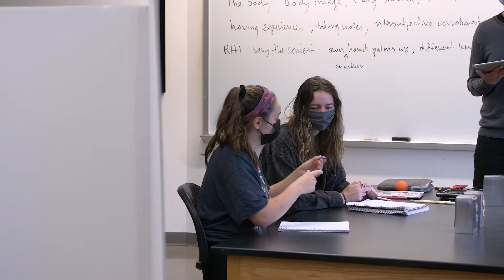Academic Spotlight Neuroscience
At Muhlenberg, students have the opportunity to work side by side with faculty and peers to discover and innovate through research and interdisciplinary inquiry. Step through our red doors and explore the biochemistry program which asks students to confront the implicit responsibilities as well as the societal and ethical implications of research, critically engage with scientific information and develop the reasoning skills necessary to navigate rapidly changing landscapes of knowledge.